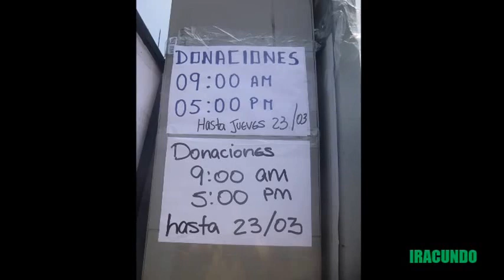Desde el Coliseo Eduardo Dibos en San Borja,con las donaciones a los damnificados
En la  Campaña Toda una fuerza,  visitamos  los exteriore del Coliseo  Eduardo Dibos,  punto de   recepcion de  donaciones  para los afectados  por las lluvias  constantes . Imagenes  de   hoy domingo 19 de marzo 2017 y sigamos  ayudando a los que necesitan.